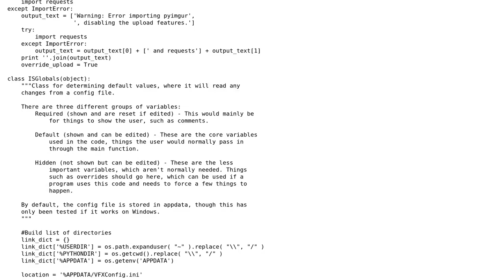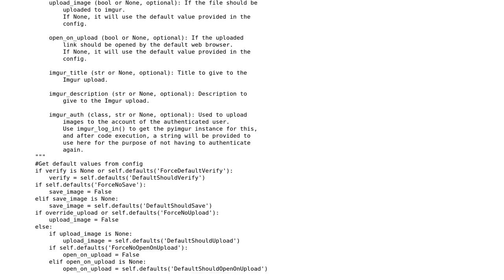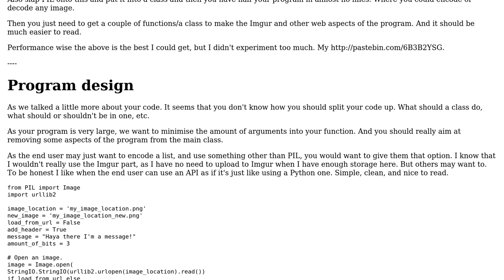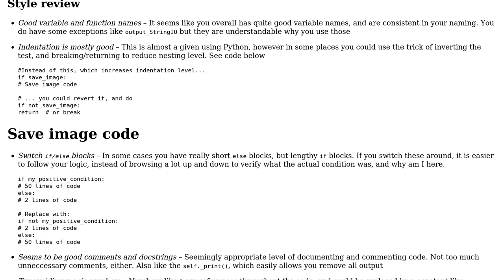Code Review: Storing data in the pixels of an image (2 Solutions!!)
Code Review: Storing data in the pixels of an image

With thanks & praise to God, and with thanks to the many people who have made this project possible! | Content (except music & images) licensed under CC BY-SA | Music | Images & others | With thanks to user Vogel612 user Peter user Peilonrayz user holroy and the Stack Exchange Network Trademarks are property of their respective owners. You are responsible for your own actions.